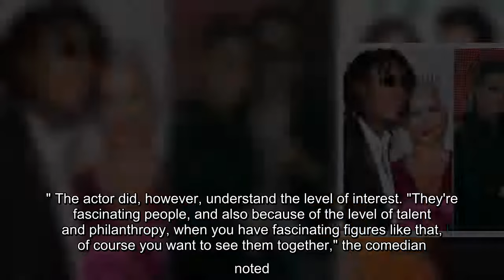✅ The former couple shared a sexy scene during the recent 'Fast Times at Ridgemont High' table read